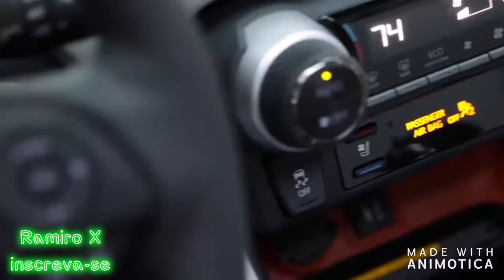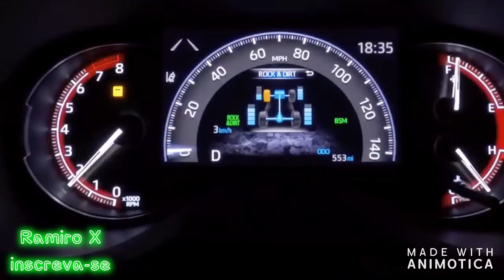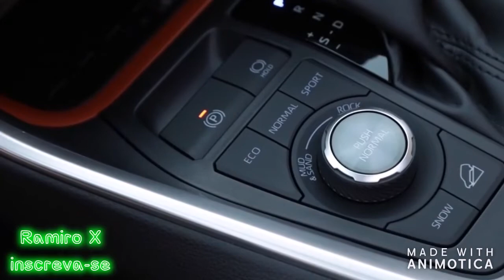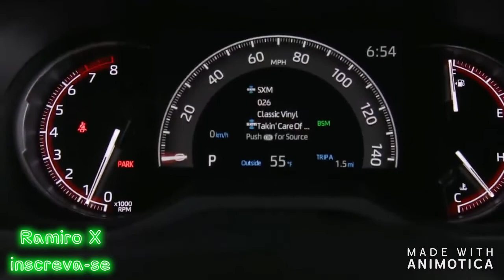Nova Toyota RAV4 4x4: Vejam todos os detalhes! Internos, externos, consumo e preços...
O RAV4 2020 é um SUV médio de 1.650 kg e 222 cv de potência. Você imagina logo que o consumo é alto, né?! Não no caso do RAV4. Ele chegou ao Brasil apenas na versão Hybrid com 1 motor a gasolina e 3 elétricos, associados a transmissão CVT de 7 marchas simuladas. O Toyota RAV4 híbrido faz média de 14 km/l com autonomia de 786 km (cidade). A lista de equipamentos surpreende! Destaque para a tração 4x4 sob demanda e o pacote de tecnologias semi-autônomas. Mas nem tudo é perfeito: mal chegou nas lojas, o preço já subiu!

PREÇO (julho-2019)

RAV4 S Hybrid - R$ 167.990
RAV4 SX Hybrid - R$ 186.990

CONSUMO

Cidade: 14,3 km/l
Estrada: 12,8 km/l

AUTONOMIA

Cidade: 786 km
Estrada: 704 km

VERSÕES E EQUIPAMENTOS

S Hybrid: de série tem faróis de led com ajuste e acendimento automáticos e luzes diurnas, bancos com revestimento parcial de couro com ventilação, banco do motorista com ajustes elétricos e memórias, chave presencial com partida do motor por botão, ar-condicionado digital de duas zonas com saídas traseiras, central multimídia, quadro de instrumentos com tela TFT de 7 polegadas personalizável e rodas aro 18. Entre os itens de segurança, há controles de estabilidade e tração, assistente de partida em rampa, controle de reboque, freio de estacionamento eletrônico, câmera de ré, sensores de estacionamento dianteiros e traseiros, monitoramento de pressão dos pneus e 7 airbags.

SX Hybrid: adiciona aos itens anteriores o teto solar panorâmico com abertura elétrica, carregador de celular por indução e porta-malas com acionamento elétrico e por movimento (passando o pé debaixo do para-choque). O pacote Safety Sense traz mais alertas e frenagem automática de risco de colisão dianteira, alerta para mudança involuntária de faixa, faróis altos automáticos e piloto automático adaptativo.

FICHA TÉCNICA
Toyota RAV4 Hybrid 2019

Motor: 2.5 16V a gasolina de 4 cilindros em linha, injeção direta e indireta, ciclo Atkinson + 2 motores elétricos dianteiros + motor elétrico auxiliar traseiro
Cilindrada: 2487 cm³
Combustível: gasolina + baterias
Potência: 178 cv @ 5.700 rpm (g) +120 cv (elétricos, sendo até 54 cv no traseiro) = potência combinada de 222 cv
Torque: 22,5 kgfm @ 5.200 rpm + 20,6 +10,2 kgfm (não se somam)
0-100 km/h: 8,1 segundos
Velocidade máxima: 180 km/h
Câmbio: CVT de 7 marchas simuladas (continuamente variável e-CVT)
Direção: elétrica
Suspensões: MacPherson (d) e multilink double wishbone (t)
Freios: disco ventilados (d) e discos sólidos (t)
Tração: integral elétrica sob demanda
Tamanho: 4,60 m (comp), 1,86 m (larg), 1,69 m (alt)
Entre-eixos: 2,69 m
Vão livre: 18 cm
Ângulo de ataque: 19 graus
Ângulo de saída: 21 graus
Pneus: 225/60 R18
Porta-malas: 580 litros ou 1.690 litros até o teto com bancos rebatidos
Tanque: 55 litros
Peso: 1.650 kg
Reboque sem freio: 750 kg
Emissão de CO²: 96 g/km
Nota do Inmetro: B
Classificação na categoria: A (SUV Grande)
Seguro: em média R$ 8 mil